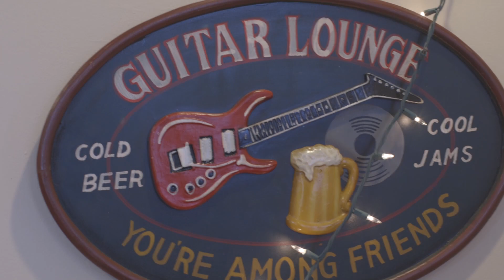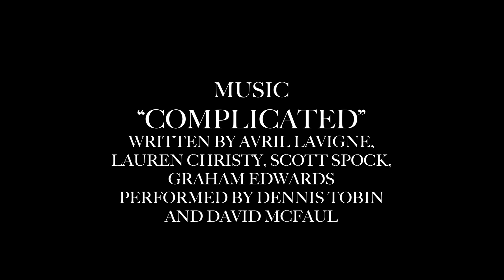Complicated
Two friends figure out the meaning of life, or something like that.